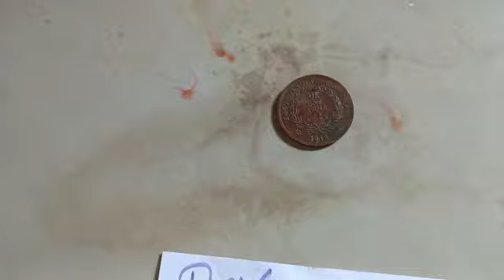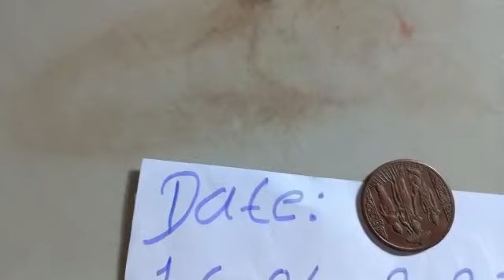DRP CHEMICAL AND COIN